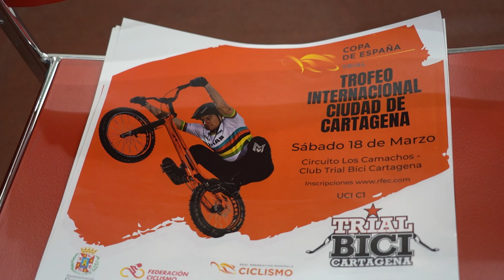El Trofeo Internacional Ciudad de Cartagena contará con el campeón del mundo de Trial Bici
Cartagena será este sábado 18 de marzo punto de encuentro de los mejores pilotos de trial bici del mundo, entre ellos el campeón del mundo élite, Eloy Palau, durante la celebración, por primera vez en la Región, del Trofeo Internacional Ciudad de Cartagena UCI C1 Copa de España de Trial bici, que discurrirá en el circuito del Polígono de Los Camachos.

Un evento deportivo sin precedentes cuyos detalles han dado a conocer el concejal de Deportes, Álvaro Valdés, el director general de Deportes, Fran Sánchez, el tesorero de la Federación de Ciclismo de la Región de Murcia, Antonio Cárceles, y el ciclista y presidente del Club Trial Bici Cartagena, organizador del Trofeo, Raúl Martínez.

Tal y como ha señalado el edil de Deportes, se trata de la primera prueba internacional organizada por el Club Trial bici Cartagena en el circuito municipal de Los Camachos, “será cita fundamental en el calendario internacional, con más de 150 deportistas internacionales”, entre ellos los 15 mejores pilotos del mundo en todas sus categorías.

Así, vendrán a competir pilotos procedentes de países como Alemania, Francia, Inglaterra, Suiza, República Checa, Austria o Brasil.

Las pruebas comenzarán a partir de las 10:00 horas y se desarrollarán a lo largo de toda la jornada del sábado, cerrándose con las finales sobre las 20,00h, de manera que, “por primera vez, serán nocturnas”, según ha destacado Raúl Martínez, quien también ha aprovechado para anunciar que no descartan, para el año próximo, organizar la Copa del Mundo, algo que han secundado el resto de asistentes a la presentación.

En cuanto al carácter turístico que acompaña a los eventos deportivos que se organizan en la ciudad, el director general de deportes ha hecho hincapié en que además de la asistencia de 150 deportistas, “se espera que más de 1.000 espectadores pasen por Los Camachos durante toda la jornada”, estimándose en unas 500 las pernoctaciones en hoteles de Cartagena y de La Manga del Mar Menor.

La competición élite masculina y femenina tendrá el gran aliciente de los puntos del ranking mundial donde los 20 mejores del campeonato del mundo buscan sumar el mayor número de puntos posibles.

Esta prueba también es puntuable para la Copa de España, siendo la primera prueba del calendario nacional e internacional 2023.